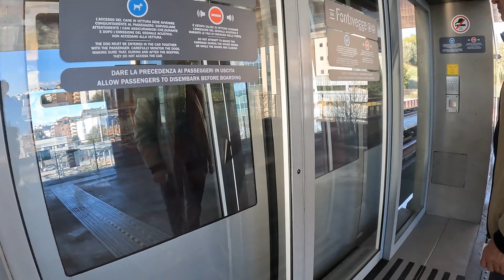Perugia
Donna Vagabonda vi porta a Perugia per scoprire questa splendida città medioevale e rinascimentale, ricca di opere d'arte senza pari e di bellezze uniche al mondo!

Continuate a seguirmi sul canale YouTube di Donna Vagabonda e sul blog